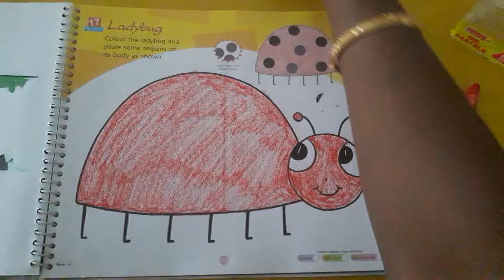INCREDIBLE art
Kg